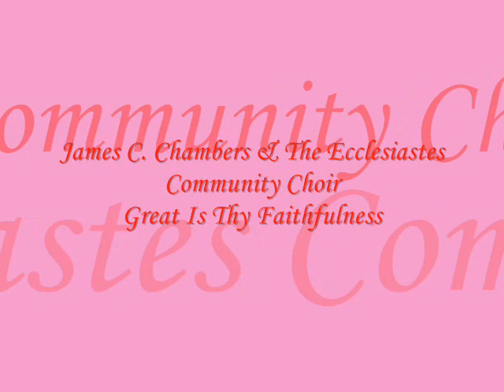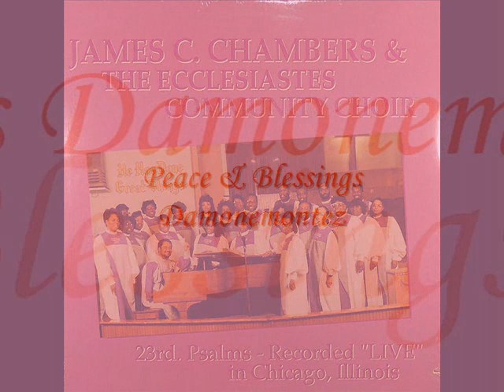*Audio* Great Is Thy Faithfulness: James C. Chambers & The Ecclesiastes Community Choir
James C. Chambers & The Ecclesiastes Community Choir, from the album, "23rd. Psalms - Recorded Live In Chicago, Illinois." Released in 1990.